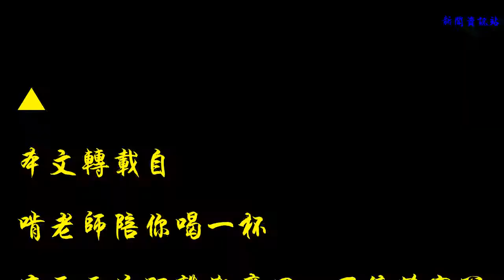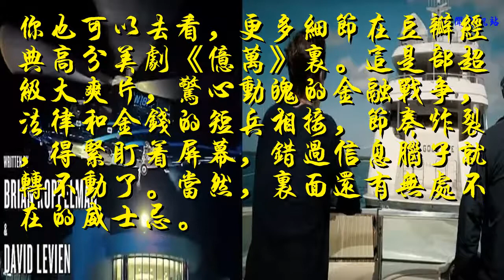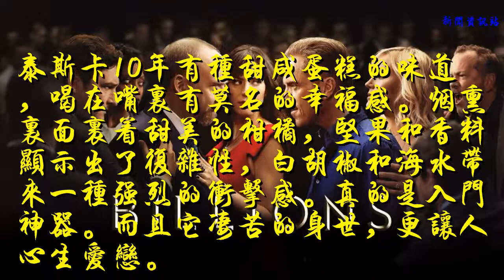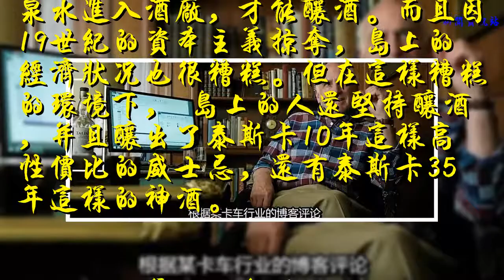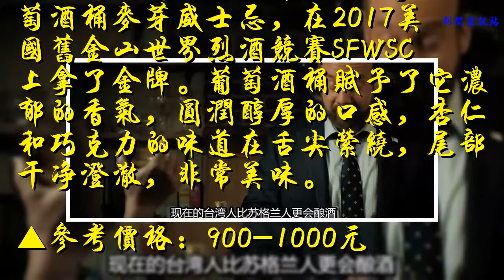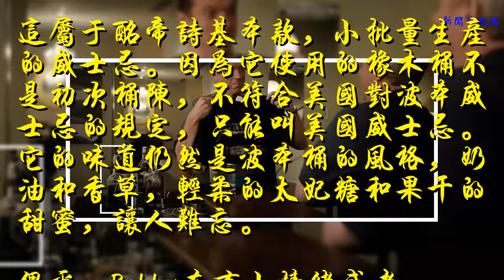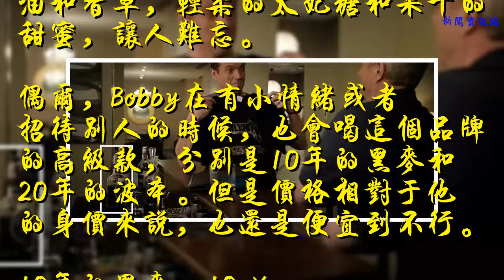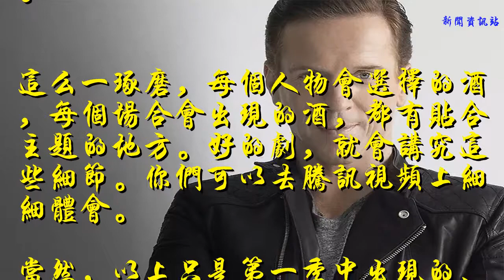我發現《億萬》里這幫富翁在酒上花錢倒是挺摳的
本文轉載自
啃老師陪你喝一杯
這兩天近距離觀摩了一下億萬富翁的日常生活。
也不過就是6300萬美元買一棟大豪宅；

有個像奧運賽場的游泳池；

或者花一億美元翻新一棟樓；

船啊、直升機啊，屬于日常代步工具。

你也可以去看，更多細節在豆瓣經典高分美劇《億萬》里。這是部超級大爽片，驚心動魄的金融戰爭，法律和金錢的短兵相接，節奏炸裂，得緊盯著屏幕，錯過信息腦子就轉不動了。當然，里面還有無處不在的威士忌。

真是感人，這些億萬富翁動輒幾億美元的交易，我本以為他們會喝麥卡倫72年之類的，沒想到他們喝的酒跟我們差不多。
比如男主之一 Chuck的老父親，一個名副其實的億萬富翁，為了兒子的工作，隨便賠五十萬美元的那種。桌子上擺的口糧，就是我也很愛的入門經典款泰斯卡（Talisker）10年。

泰斯卡10年有種甜咸蛋糕的味道，喝在嘴里有莫名的幸福感。煙熏里面裹著甜美的柑橘，堅果和香料顯示出了復雜性，白胡椒和海水帶來一種強烈的沖擊感。真的是入門神器。而且它凄苦的身世，更讓人心生愛戀。
▲參考價格：300-400元
泰斯卡酒廠坐落在蘇格蘭最北端的斯凱島上，貧瘠到需要引入21處泉水進入酒廠，才能釀酒。而且因19世紀的資本主義掠奪，島上的經濟狀況也很糟糕。但在這樣糟糕的環境下， 島上的人還堅持釀酒，并且釀出了泰斯卡10年這樣高性價比的威士忌，還有泰斯卡35年這樣的神酒。

可以說老爺子很會選了！
里面還很意外地出現了噶瑪蘭（Kavalan）。Chunk對此的評價是：

這款噶瑪蘭經典獨奏VINHO葡萄酒桶麥芽威士忌，在2017美國舊金山世界烈酒競賽SFWSC上拿了金牌。葡萄酒桶賦予了它濃郁的香氣，圓潤醇厚的口感，杏仁和巧克力的味道在舌尖縈繞，尾部干凈澄澈，非常美味。
▲參考價格：900-1000元
Chunk還喝過另外一款，我模模糊糊地可以看出來是樂加維林，很明顯的雙酒標。可能是樂加維林（Lagavulin）16年。性價比非常高的一款泥煤威士忌，價格在四、五百人民幣，樂加維林那種非常典型的、清冽淡雅的泥煤香氣就含在其中。

▲參考價格：400-500元
劇中的另一位男主Bobby，也算劇中的反派，一位隨便花幾千萬美元買豪宅的億萬富翁，喜歡的威士忌牌子卻一點也不奢侈，是價格很親民的酩帝詩（Michter’s），美國最有名的波本威士忌品牌，也是美國最古老的酒廠，可以追溯到1753年的賓夕法尼亞。
在他出入的場所，備有：Michter’s US American Whiskey

▲參考價格：500-600元
這屬于酩帝詩基本款，小批量生產的威士忌。因為它使用的橡木桶不是初次桶陳，不符合美國對波本威士忌的規定，只能叫美國威士忌。它的味道仍然是波本桶的風格，奶油和香草，輕柔的太妃糖和果干的甜蜜，讓人難忘。
偶爾，Bobby在有小情緒或者招待別人的時候，也會喝這個品牌的高級款，分別是10年的黑麥和20年的波本。但是價格相對于他的身價來說，也還是便宜到不行。
10年的黑麥：10 Year Kentucky Straight Rye

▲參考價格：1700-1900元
這款威士忌也是限量發布，松餅的味道、太妃糖、奶油和香蕉一起構成了甜蜜的底色，綠薄荷的氣息，又增添了一種意外之喜，一款讓人驚喜的黑麥。
20年的波本：20 Year Kentucky Straight Bourbon

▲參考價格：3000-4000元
非常罕見的酩帝詩20年單桶，風味層次特別豐富。太妃糖、奶油、水果糖是甜味的主調，再加上烤面包、香草和干果，香氣顯得更加濃郁和醇厚。這款也是這位億萬富翁喝的最貴的酒了。
Bobby從一個報童長成金融大鱷，簡直是美國夢成為現實的典型例子，所以喜歡這個經典的本土威士忌品牌，很符合人物的性格特質。

這么一琢磨，每個人物會選擇的酒，每個場合會出現的酒，都有貼合主題的地方。好的劇，就會講究這些細節。你們可以去騰訊視頻上細細體會。
當然，以上只是第一季中出現的、給過特寫的威士忌，還有一些存在于背景里的酒，比如Jim Beam，就不多聊了。

轉眼又到周末，想想還有兩季可以看，瞬間感覺很富有。